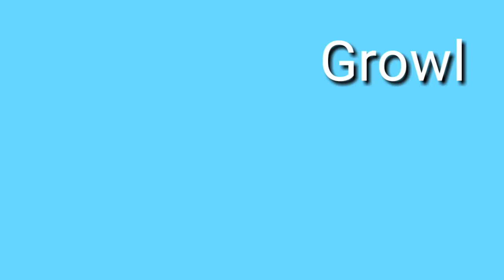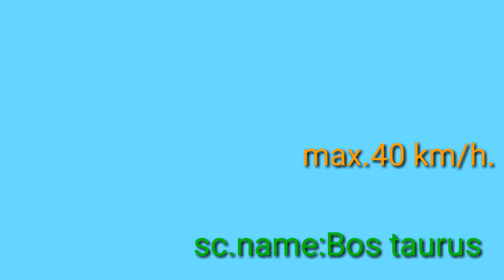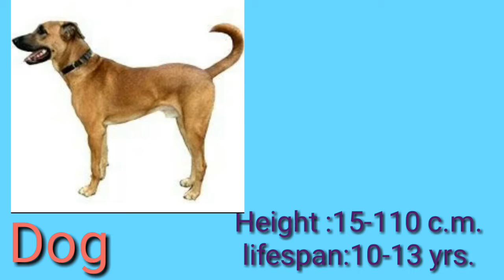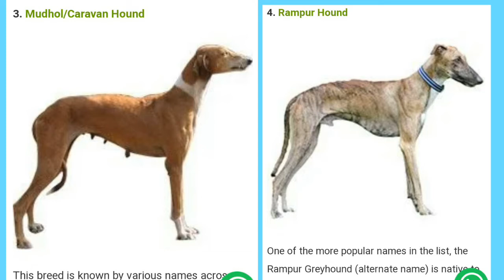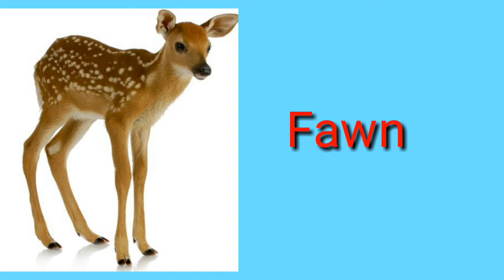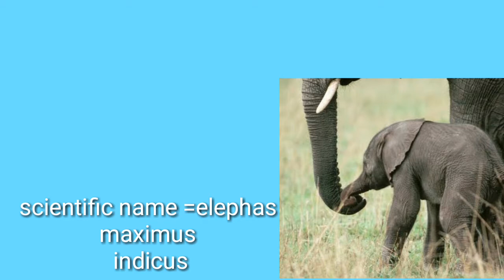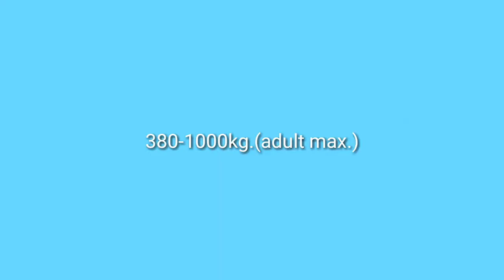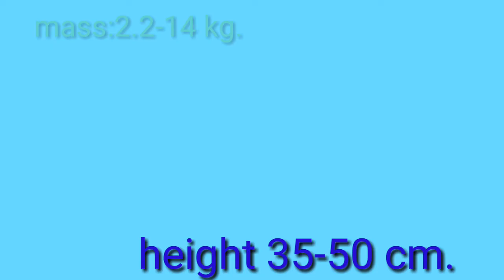Complete information about all Indian animals|All wild & domestic animalsजानवरों की संपूर्ण जानकारी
very important video for all of you.
       you can improve your knowledge after watching this video you will know all about and everything of all animals either wild or domestic or pet animal in your house so watch is video from beginning to an end. complete information is in this video: